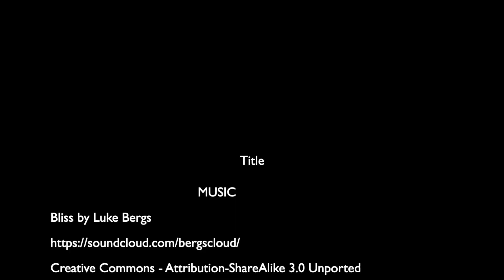Hand Painted Fish Underwater Theme Alto Saxophone by Juleez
Hand Painted Fish and underwater themed Saxophone by Juleez. Custom hand painted saxophone featuring marine life with whimsical colored keys.